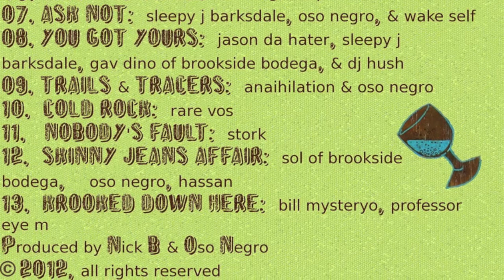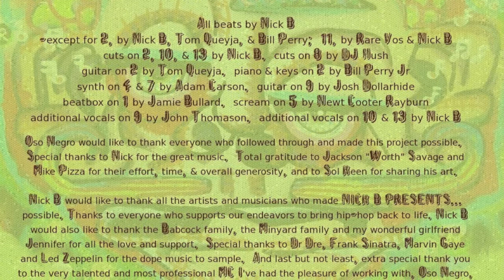11 Nobody's Fault feat. Stork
From the album NICK B PRESENTS... (July, 2012).